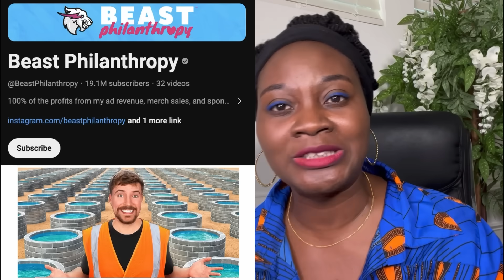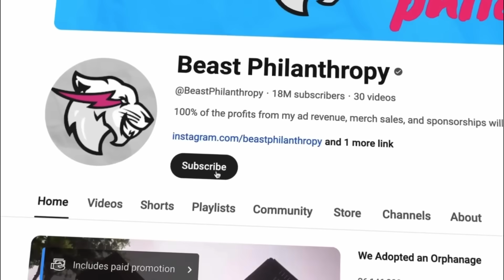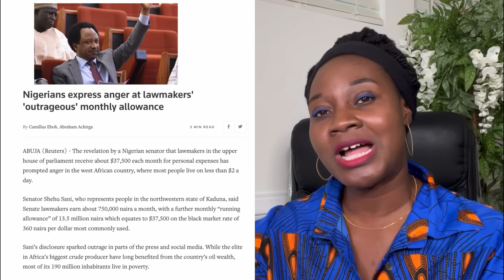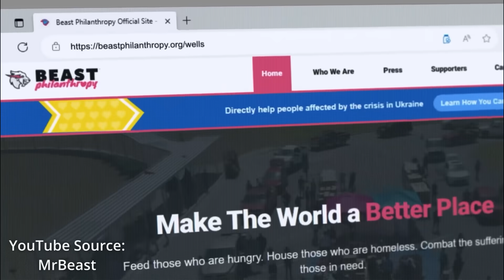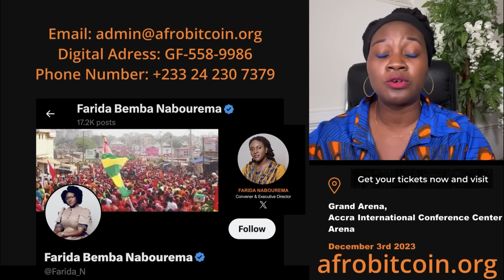What African Leaders Can Learn From 25-Year-Old YouTuber, Mr Beast!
MrBeast @MrBeast @BeastPhilanthropy
Mr Beast - I Built 100 Wells In Africa video, might get him cancelled.
The world’s biggest YouTuber, MrBeast and the YouTube channel Beast Philanthropy supply fresh drinking water to people in need in Africa. So, do Africans support MrBeast?

Nigeria- KIRWA foundation, FIRST BANK PLC, 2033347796. US Account: Chase Bank 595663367